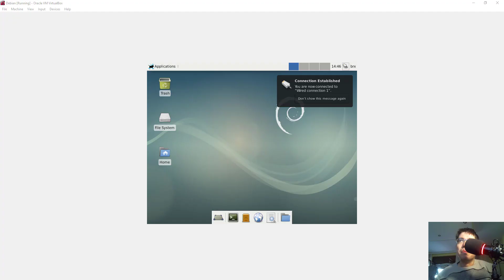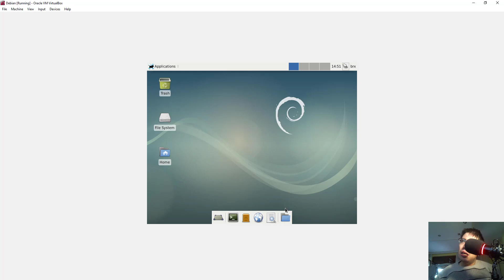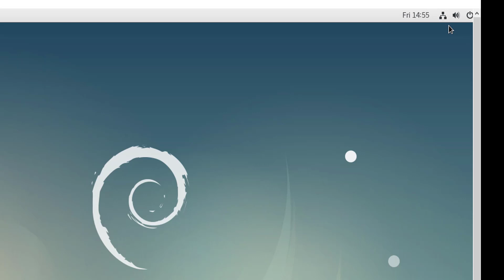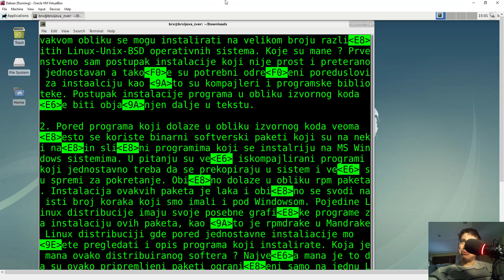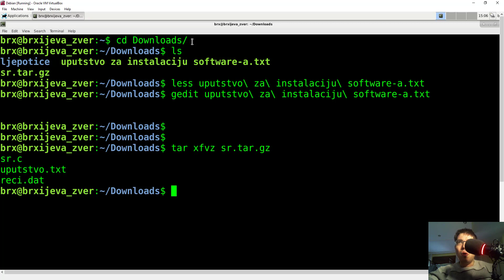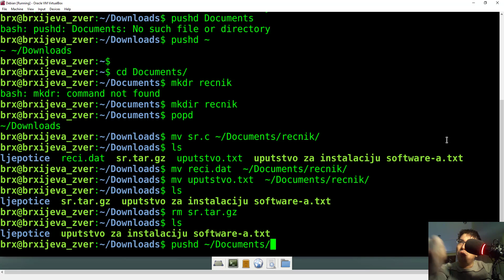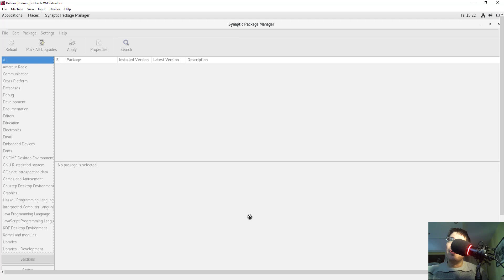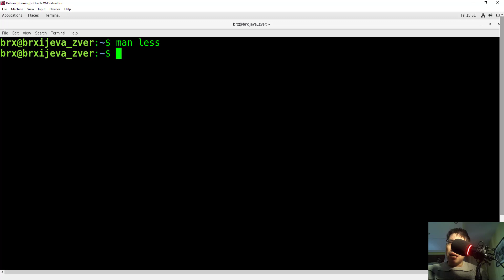Upoznajte Linux ep 5 kompajliranje i graficki interface